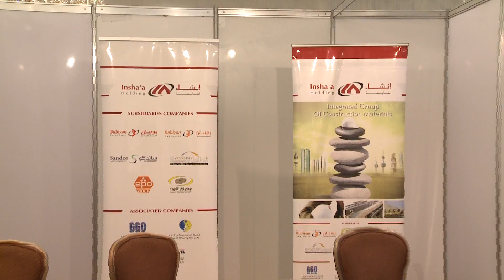The 15th Industrialists’ Conference‏ - “Foreign Direct Investment in GCC and its Impact on Industry”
GCC countries have achieved large financial surpluses driven by high oil and gas prices, the two main sources of income for these six countries’ GDP. In addition, these countries’ balance of payments recorded surpluses that boosted their cash reserves and foreign investments. Therefore, the desired foreign investments are not only about financial capital, but they also encompass foreign capital in the form of advanced technology, research and development, knowledge-based industries, marketing, organization and innovative administration in various production and services fields. The objective is to promote high-tech Gulf industries to achieve acceptable levels of competitiveness and reinforce global networking at the levels of value chains and demand.

Specialists’ opinions vis-à-vis foreign investments do not necessarily converge: some of them consider that these flows have positive impacts strengthening the economies of target countries, others disagree while several researchers detail both positive and negative impacts. Thus, in order to determine the impact of foreign investments on Gulf economies, applied economic studies are undoubtedly needed to analyse their influence according to economic indicators of Gulf countries.

Industrialists’ Conference Background Information

The Gulf Industrialists’ Conference hosted biennially, alternating among by GCC member states, is one of GOIC’s most important achievements since its foundation in 1976. Since the first conference held in Doha in 1985, they have been contributing in developing private and public industrial sectors in GCC countries. Each conference tackles a specific topic influencing the development of industries in the region through a series of papers delivered by international experts and specialists. In fact, previous conferences resulted in recommendations that helped in developing industrial plans in GCC countries, notably in the area of the industrial development strategy.

Decision makers, officials, businessmen and industrialists are all interested in this conference. In its 14th version “Industrial Exports: Opportunities and Challenges”, the recommendations were to actively work on adopting policies and procedures aiming at facilitating the flow of Gulf exports to strengthen trade activities between Gulf countries and to benefit from GCC and Yemen seaports in addition to the existing land border points in support of Gulf industrial exports.Foreign Direct Investment in GCC